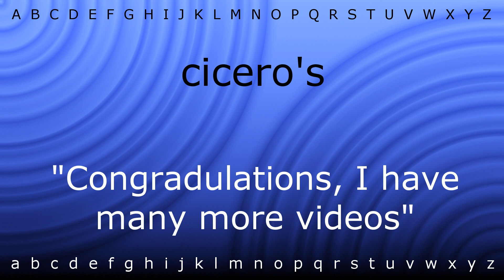Here I will teach you how to pronounce 'cicero's' with Zira.mp4